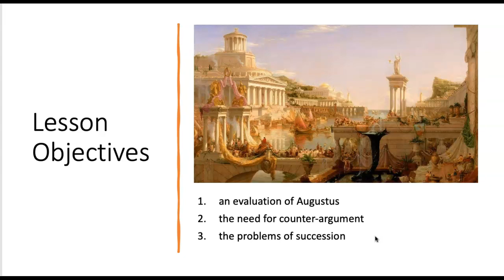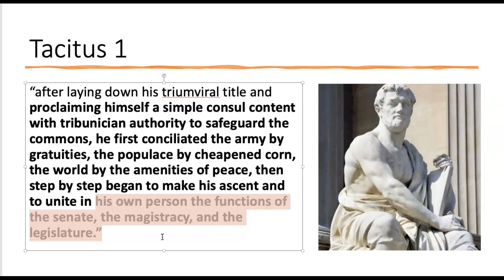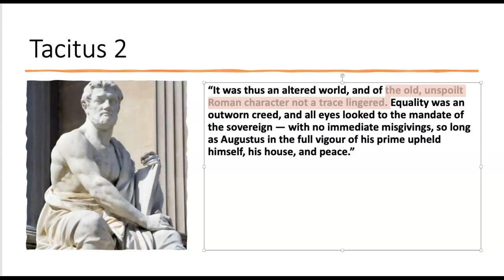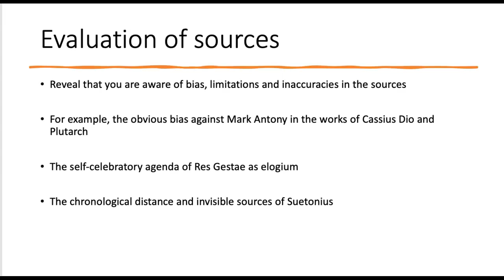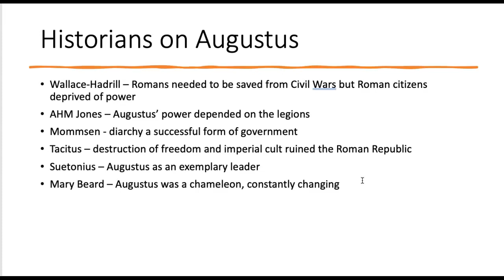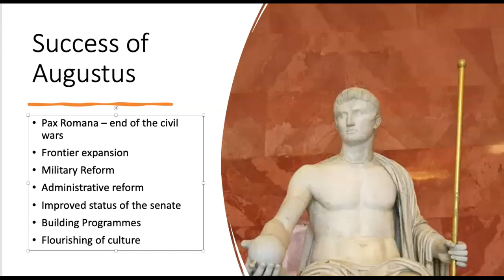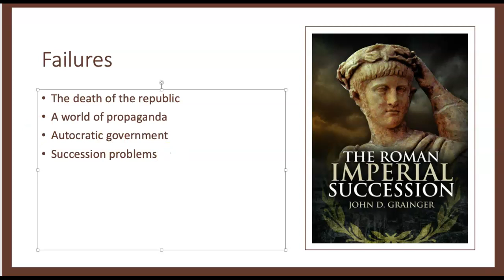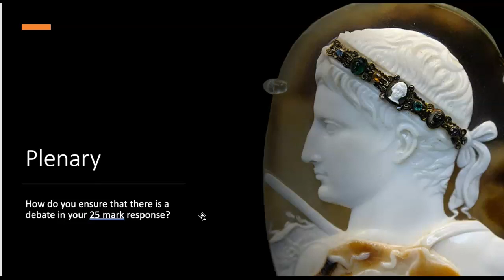Evaluating Augustus' Rule - Essay Background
Evaluating Augustus' rule is one of the key questions on the Roman section of Cambridge AS Classical Studies.